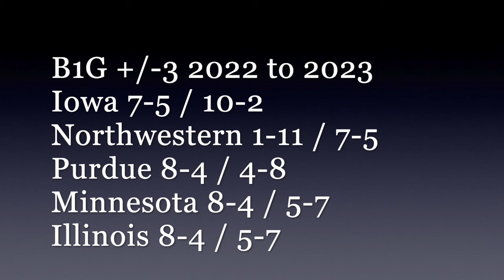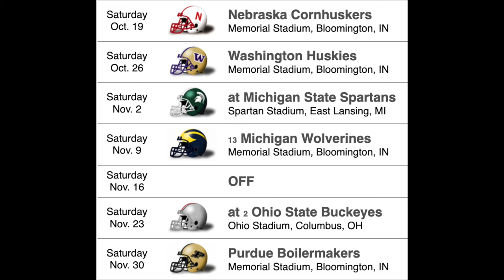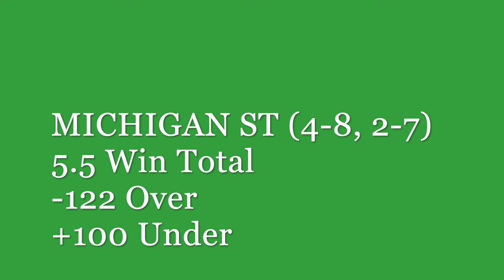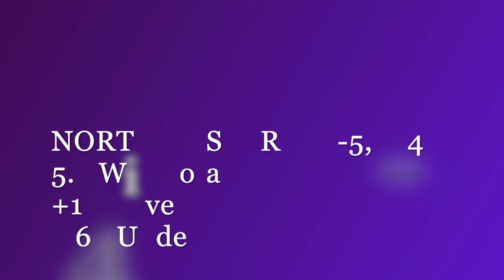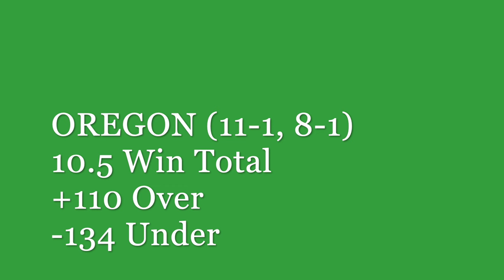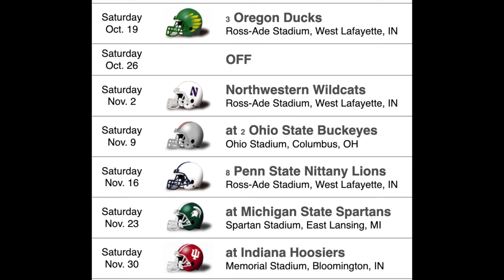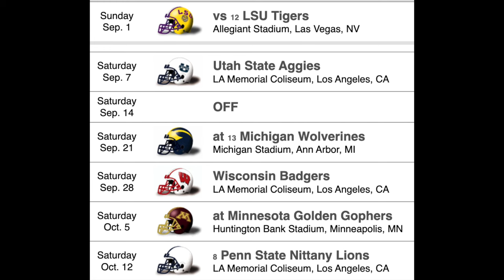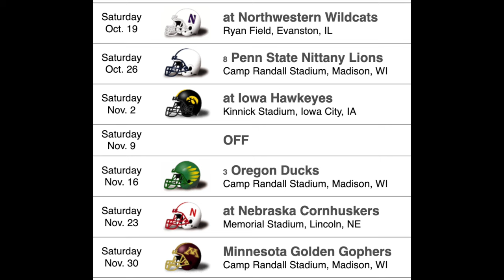2024 Big Ten WIN TOTALS